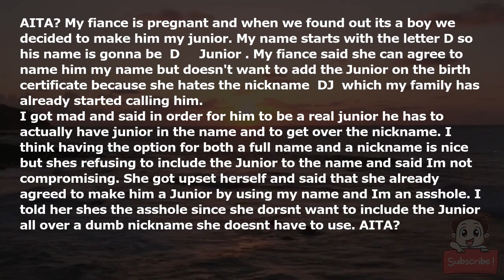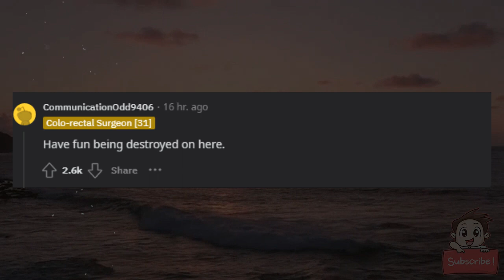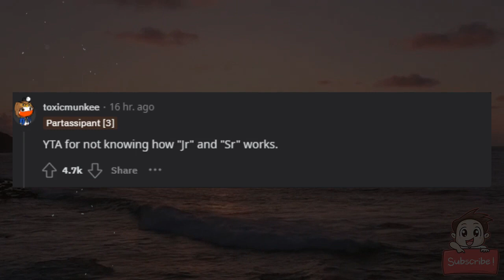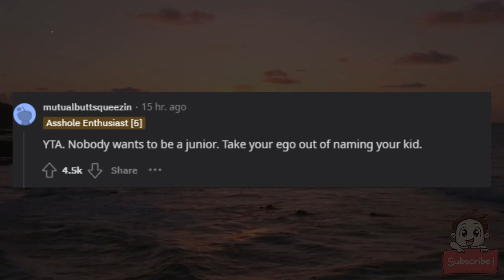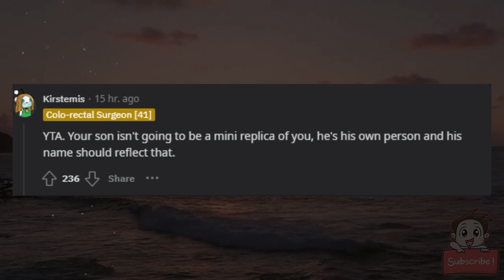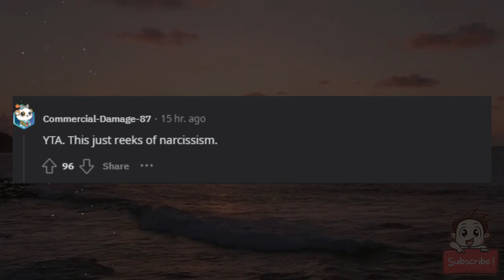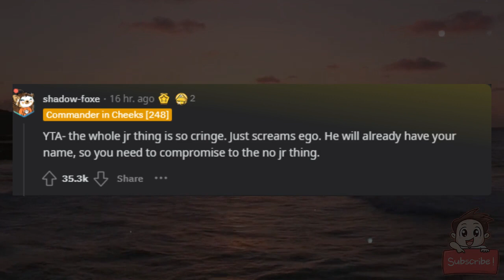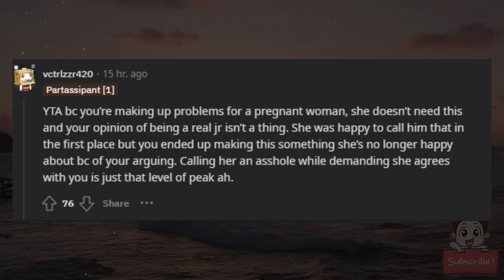AITA for telling my fiancé my son must be named a REAL junior?